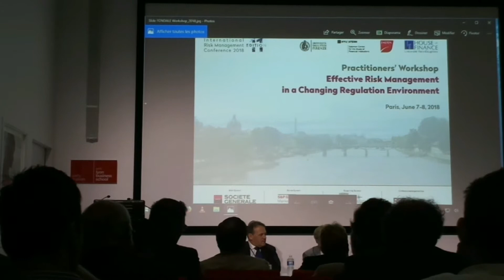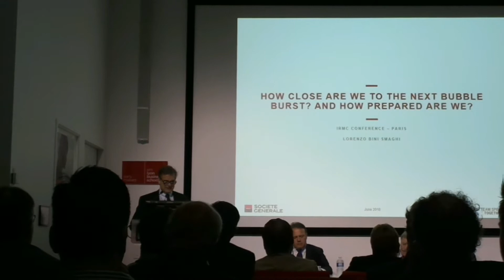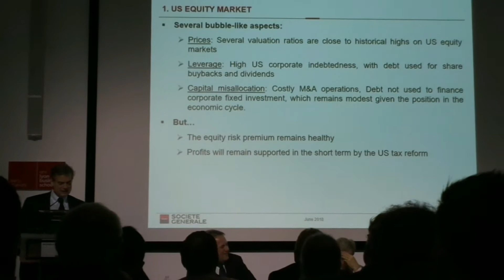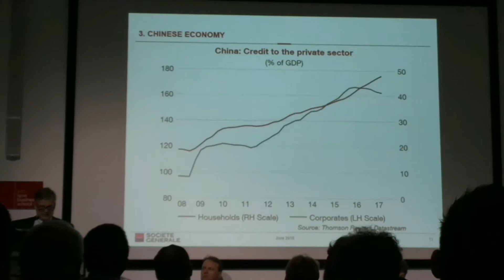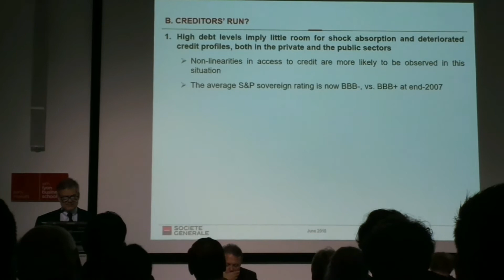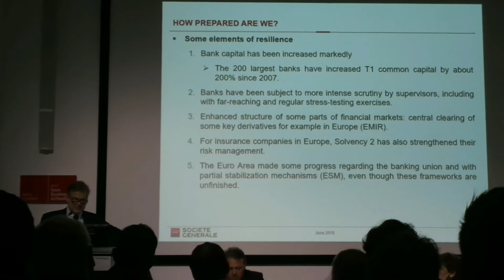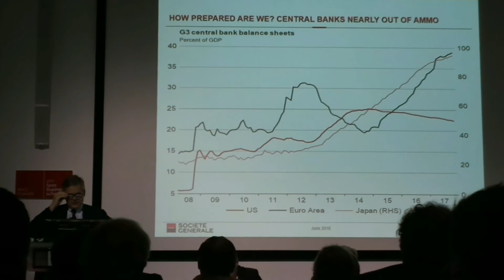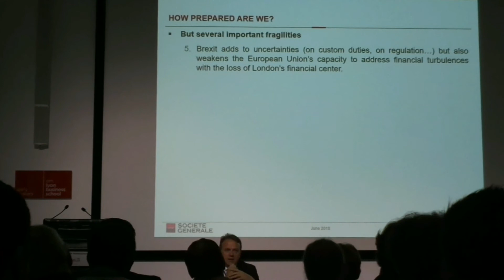Keynote Speech by Lorenzo Bini Smaghi (Société Générale): How close are we to the next bubble burst?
Keynote Speech by Lorenzo Bini Smaghi (Société Générale, President) at the International Risk Management Conference 2018 on June 8, 2018 in Paris: "How close are we to the next bubble burst? And how well are we prepared?"